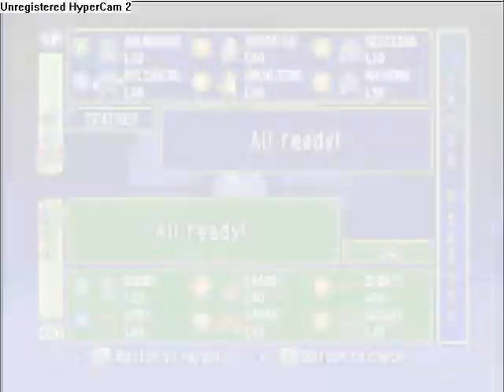Pokemon Stadium 1&2 Challenge (Part 2)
Two trainer battles this time.

Because first movie I was choosing Pokémon. :P
Again I pwned the first trainer. Which was dumb enough to only use grass/poison.. :l